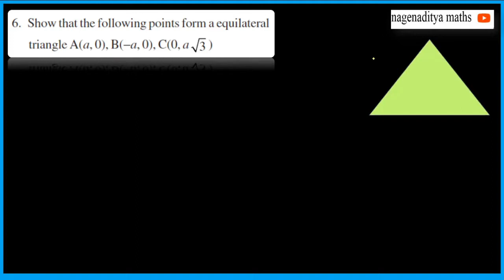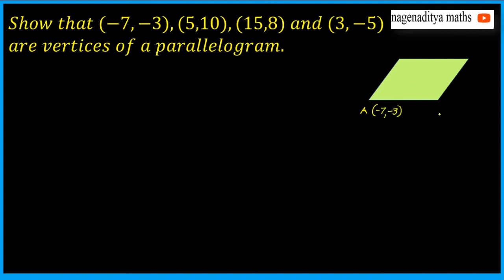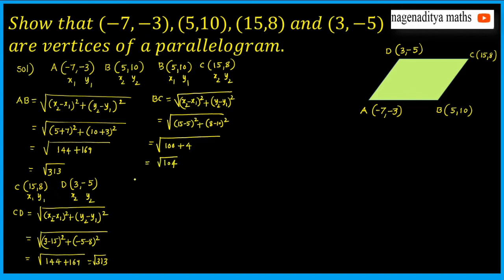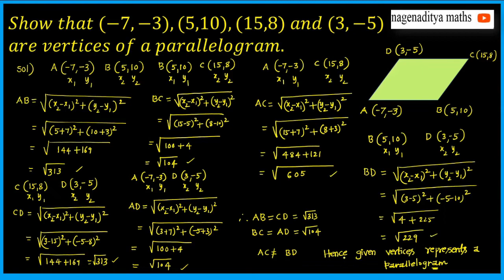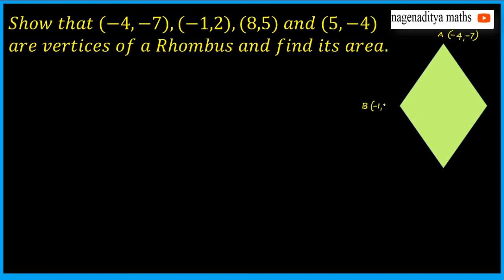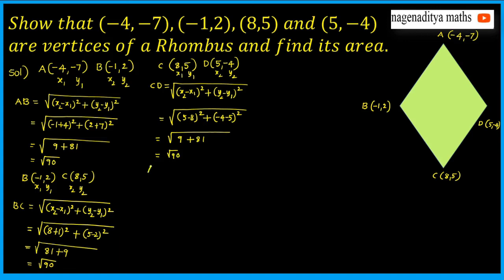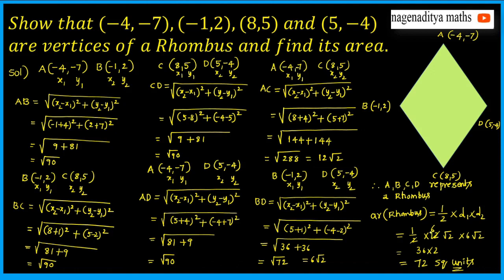CO ORDINATE GEOMETRY IMP QUESTIONS WITH DETAILED EXPLANATION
The above video helps to understand Co ordinate Geometry problems in a better way .